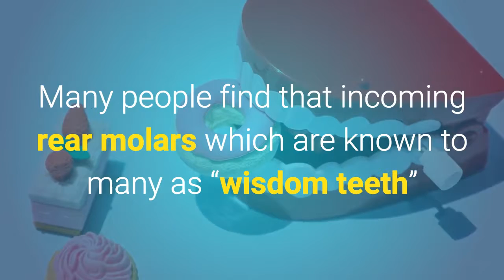Tooth Extractions in Bluffton, SC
Hilton Head Island and Bluffton, SC: Reasons for Choosing A Tooth Extraction
There are a number of reasons why one or more teeth should be removed.
Decay - A person who has a decayed tooth which is beyond repair or severely infected would require a Tooth Extraction.
Cracked Tooth- A person cracks his/her tooth and its roots are not healthy.
The best thing to do is to remove that tooth for the purpose of keeping the infection from spreading to other teeth or gums.
Dentist Recommendation
Dr. Langehans may recommend a Tooth Extraction as a preparation for braces or other orthodontic procedures.
Wisdom Teeth Crowding
Many people find that incoming rear molars which are known to many as “wisdom teeth”  are crowding other teeth and need to be removed to reduce pain and swelling.
They may also impair the positioning of other healthy teeth.